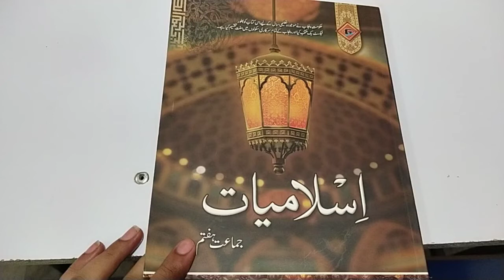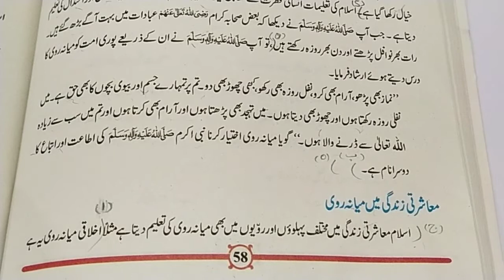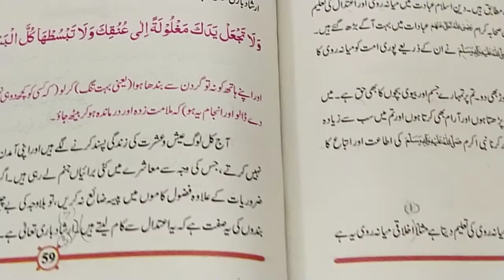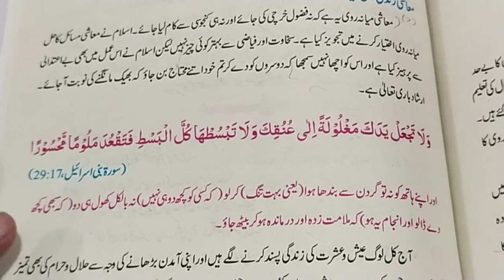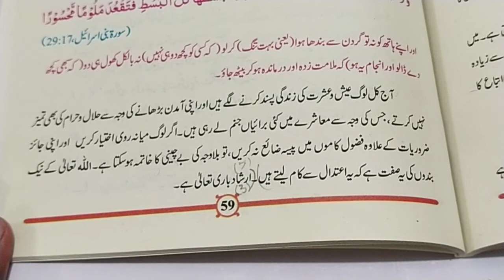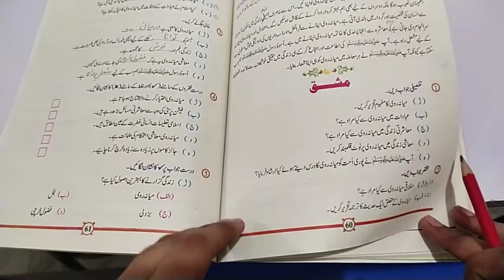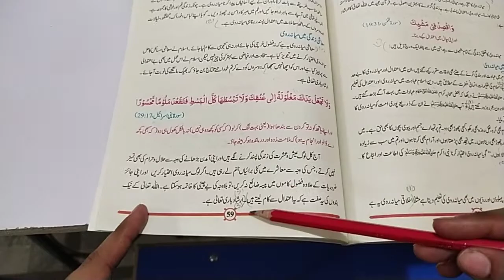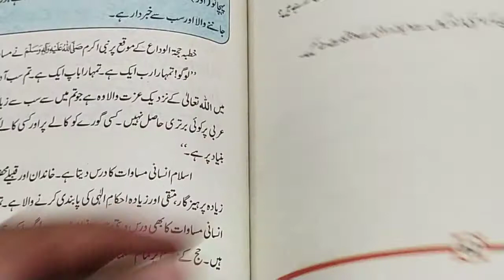Class Seven Islamiat Lec 07